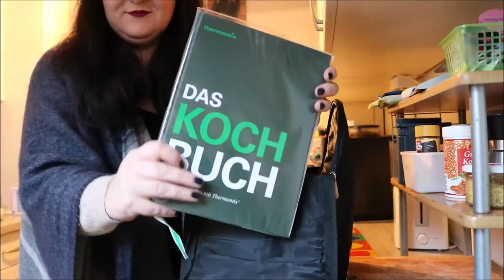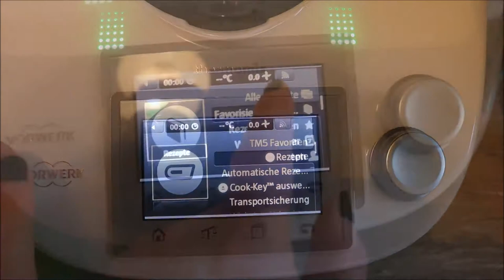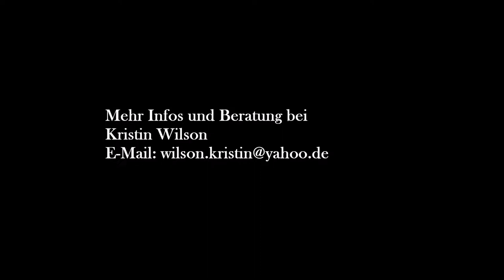Unboxing // Ich leihe mir einen Thermomix // Thermi to go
Infos und tolle Beratung über den Thermomix bekommst du bei
Kristin Wilson

SHOP EMPFEHLUNG
Abnehmen, Anti-Cellulite, Anti-Aging und Gesundheit: